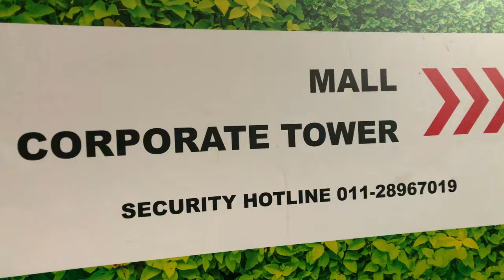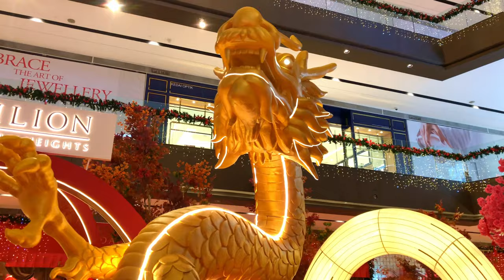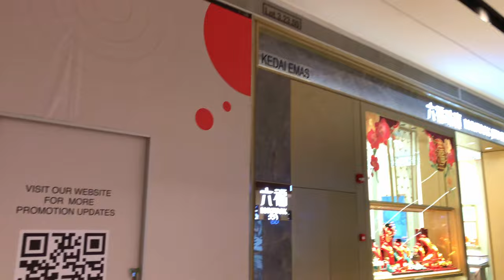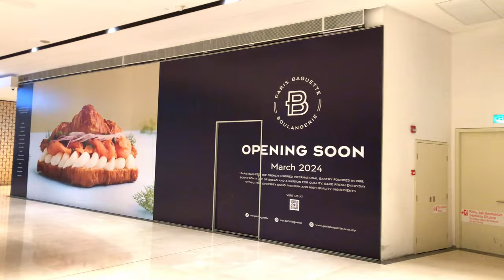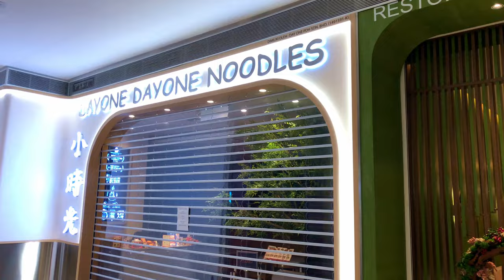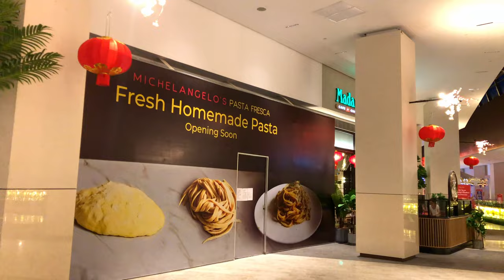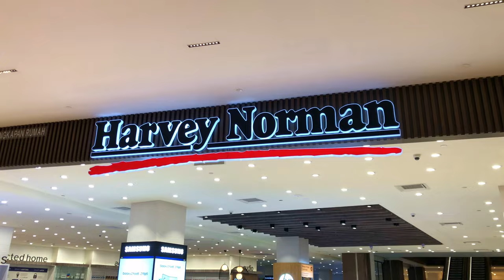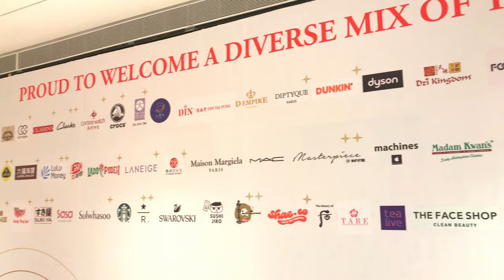PAVILION DAMANSARA HEIGHTS | Is It Really Open? | New Mall In Kuala Lumpur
This week I went to Pavilion Damansara Heights Mall to explore this new Pavilion venture

It's state of the art designed Shopping Mall and Residence

But its not fully operating at the moment, so please watch the full video to see how to get there and what can you expect before visiting this New Mall, thanks 😊

Address: 3, Jalan Damanlela, Pusat Bandar Damansara, 50490 Kuala Lumpur, Wilayah Persekutuan Kuala Lumpur